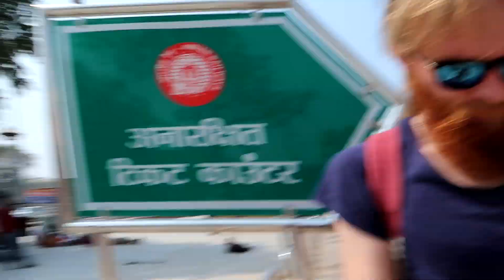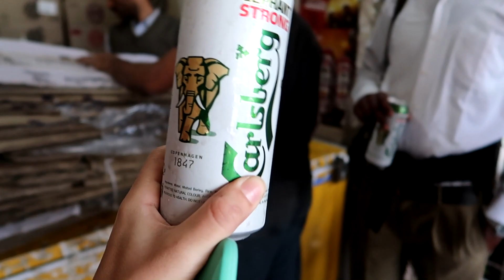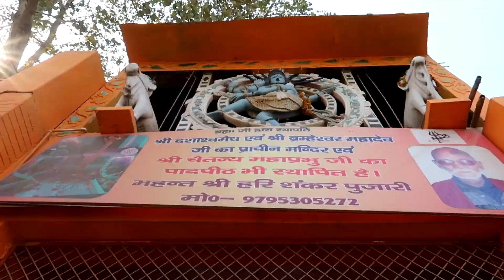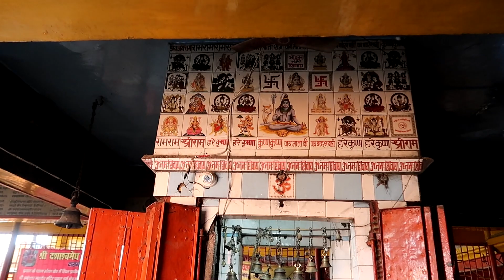Finding Beer and a Hindu temple in Allahabad - India Day 9 vlog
Arriving in Allahabad was an adventure. This is our first morning in Allahabad, before visiting the Kumbh area.
We had some fun, didn't we?